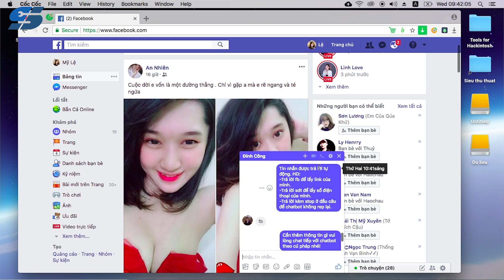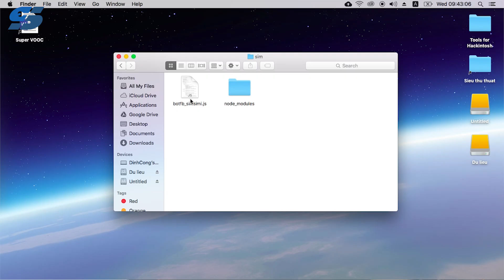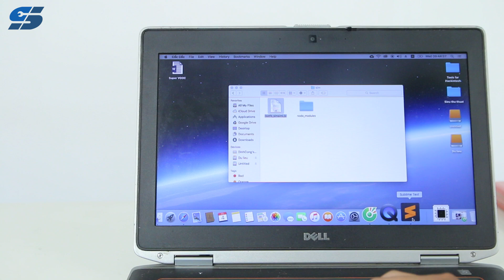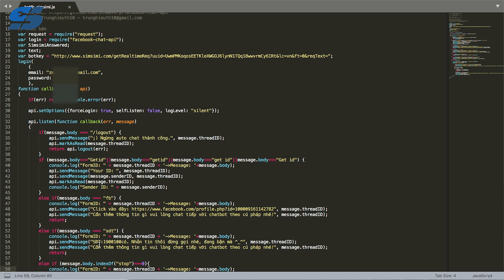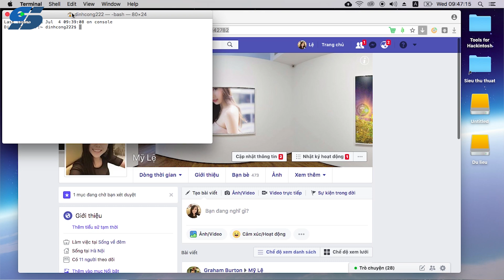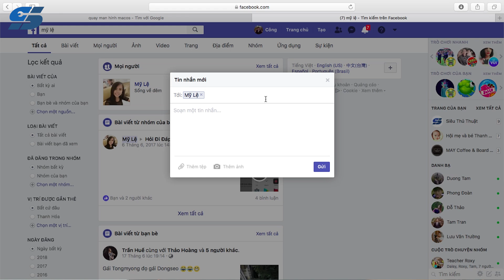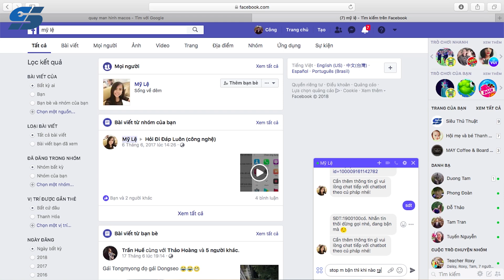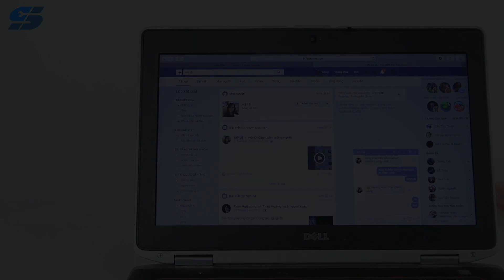Thủ thuật tự tạo chat bot trả lời tin nhắn facebook cực đơn giản | Siêu Thủ Thuật